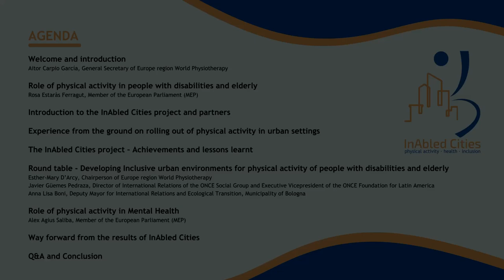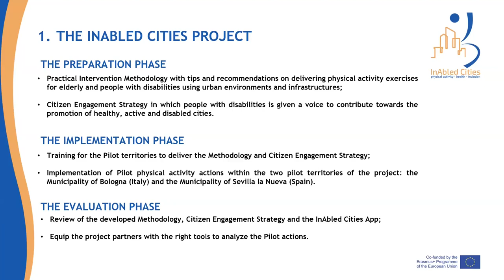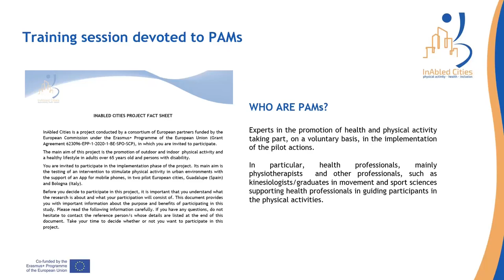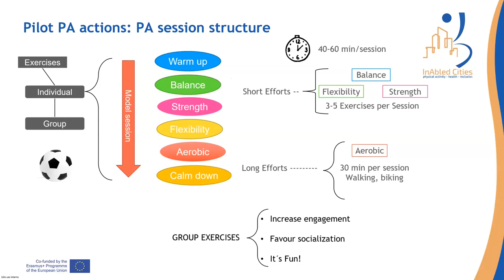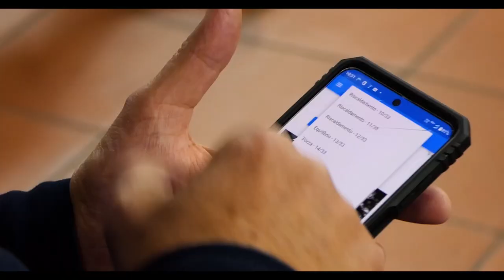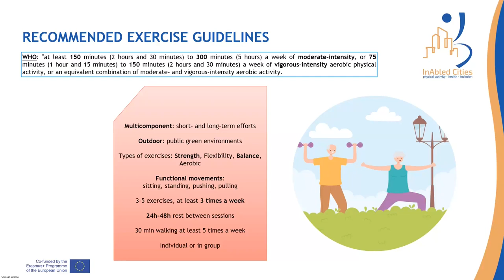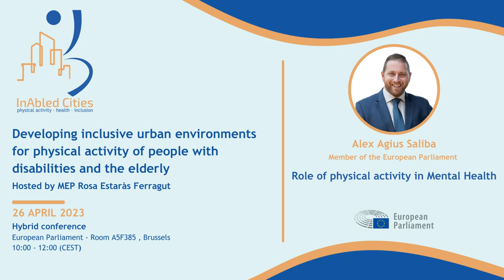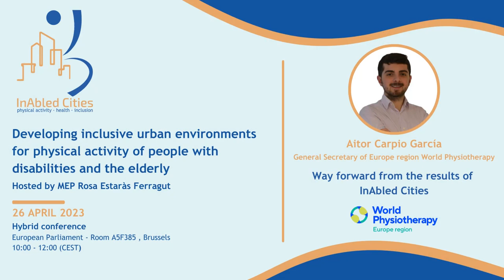InAbled Cities | Urban Environments for Physical Activity of People with Disabilities & the Elderly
Conference of the InAbled Cities project, held at the European Parliament (Brussels, Belgium) by MEP Rosa Estaràs Ferragut on 26 April 2023.

00:00:00 Agenda
00:00:10 Welcome and Introduction - Aitor Carpio García
00:01:17 Role of physical activity in people with disabilities and elderly - Rosa Estaràs Ferragut
00:05:44 Introduction to the InAbled Cities project - Aitor Carpio García
00:10:59 Presentation of partners, objectives and intellectual outputs - Eléonore Le Roch
00:31:37 Experience from the ground - Marzia Bettocchi & Irene Andonaegui
00:32:37 Summary of trainings for Pilot territories - Marzia Bettocchi
00:42:36 Summary of Pilot physical activity actions in urban environments - Irene Rodríguez Andonaegui
00:54:58 Experiences on usage of the project Mobile App
01:07:29 Experience from the Bologna protagonists
01:13:39 Intervention impact analysis - Philip Van der Wees
01:21:57 Recommendations on delivering PA exercises - Joao Mota de Sousa
01:31:54 Round Table
01:32:41 Round Table - Anna Lisa Boni
01:39:46 Round Table - Esther-Mary D'Arcy
01:46:47 Round Table - Javier Güemes Pedraza
01:53:29 Physical Activity in Mental Health - Alex Agius Saliba
02:03:46 Way forward from the results of InAbled Cities - Aitor Carpio García